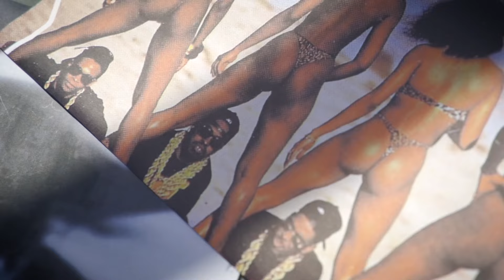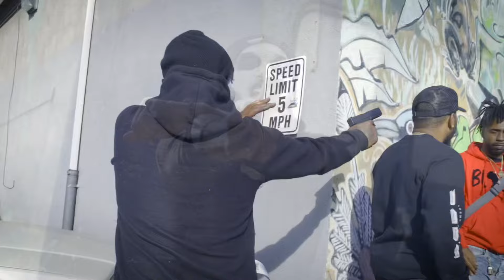HD of Bearfaced - Dead Presidents III (official music video)@landx.11